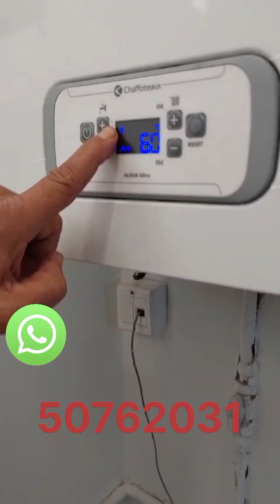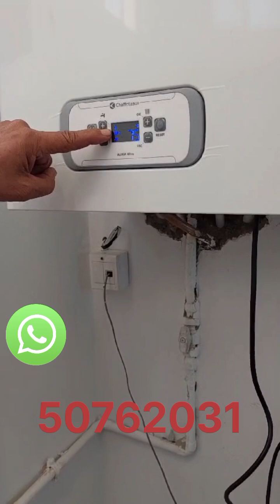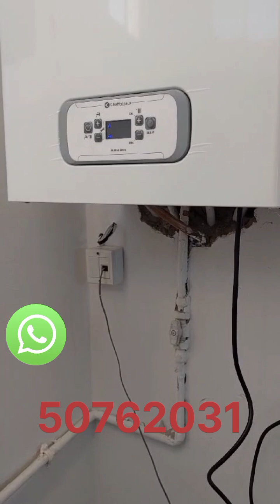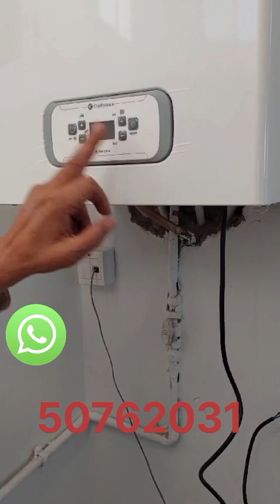كيفية تعامل مع استخدام جهاز شوديا chaffotaux حصة تكوينية لحريف